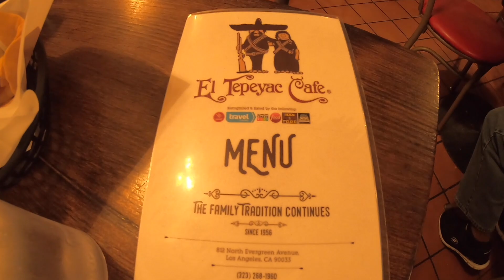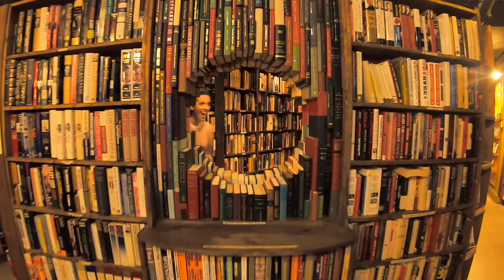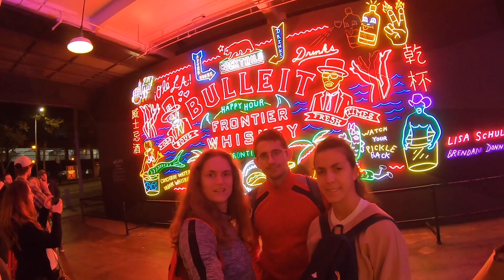Vlog a LOS ANGELES 🇺🇸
inizia il nostro road trip in america proprio con los angeles, prima città visitata